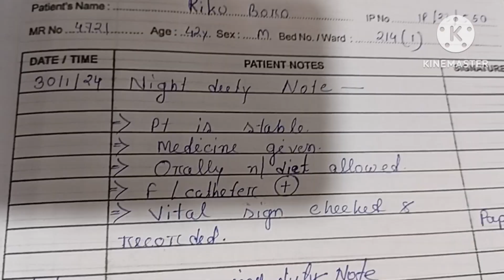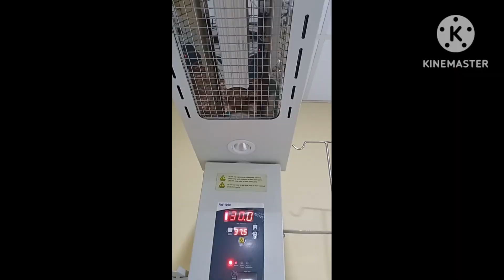duty duty Hodai hodai🧑‍⚕️🥺🏥🏥Dimpi boro YouTube channel #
Dimpi boro YouTube channel